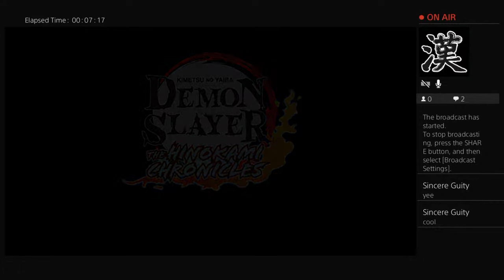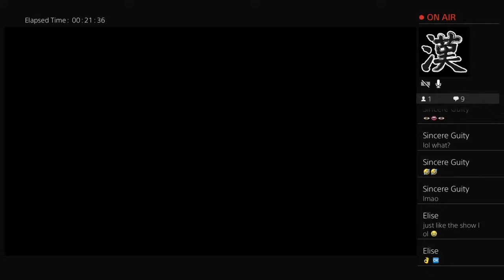Demon Slayer:Kimetsu no Yalba.My first time playing